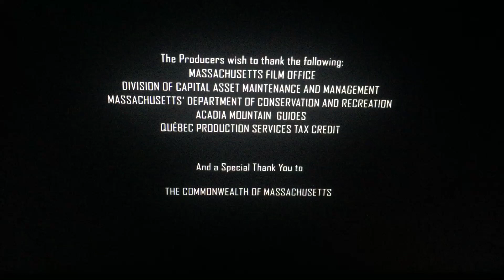Phoenix Pictures/Paramount Pictures (2010)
From Paramount Pictures Presents and Phoenix Pictures “Shutter Island” (2010)